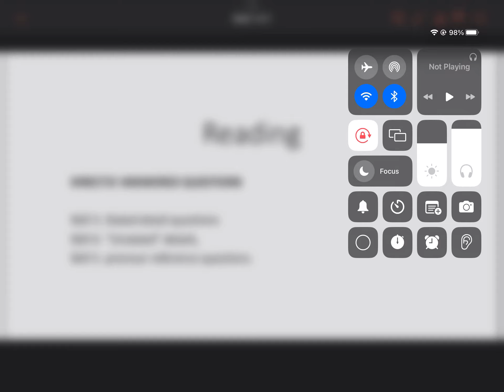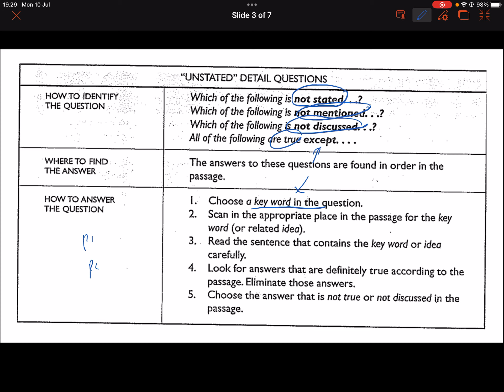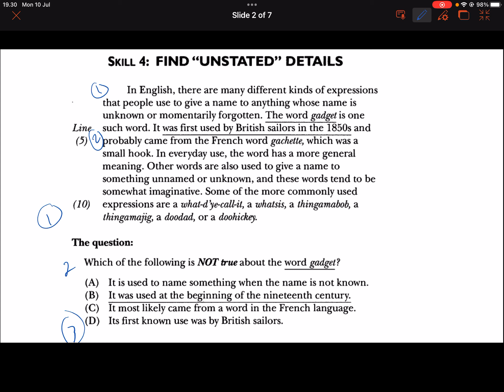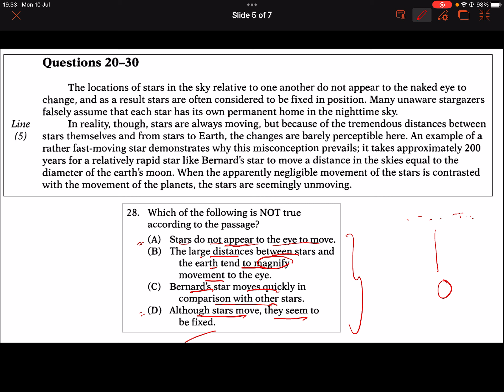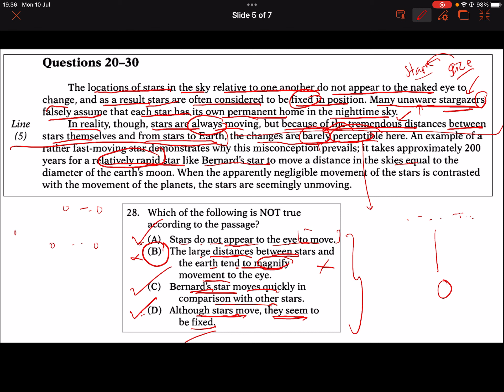Skill 4 Find unstated details - Belajar TOEFL Reading Comprehension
Salah satu jenis pertanyaan yang muncul di tes TOEFL ITP untuk reading comprehension ialah soal yang menanyakan ide/kalimat/kata yang tidak disebutkan atau tidak benar sesuai dengan bacaan

Keywrods: find unstated detail questions; find unstated details

Soal ini pasti muncul di setiap paket soal reading, olehnya wajib untuk dipahami. Salah satu tips penting ialah pastikan untuk tidak perlu mengecek jawaban pengecoh lainnya, jika sudah mendapatkan jawaban yang sesuai. Hal ini penting untuk menghemat waktu dalam mengerjakan soal reading.

Edinmelb merupakan sebuah lembaga kursus bahasa Inggris untuk persiapan tes TOEFL dan IELTS. Di YouTube kami, kami  aktif berbagi materi terkait contoh soal dan pembahasan untuk persiapan tes TOEFL ITP: listening comprehension, structure and written expression, dan reading comprehension. Soal-soal yang kami pakai secara umum merupakan soal asli yang kami kumpulkan dari tes/soal TOEFL yang sudah pernah diujikan, termasuk dari buku-buku yang dipublikasikan langsung oleh penyedia resmi tes TOEFL ITP. Selain itu Edinmelb juga aktif berbagi tentang informasi terkait persiapan studi lanjut baik S2 atau S3 dengan beasiswa (e.g., LPDP).

EDINMELB TEACHER
Pengajar Edinmelb bernama Muhammad Ahkam Arifin. Dia mendapatkan MSc in TESOL (Teaching English to speakers of other languages) dari the University of Edinburgh, UK, dan MA in Applied Linguistics dari the University of Melbourne, Australia. Saat ini sebagai Fulbright Ph.D. student di Washington State University, US. Skor TOEFL nya ialah 650.